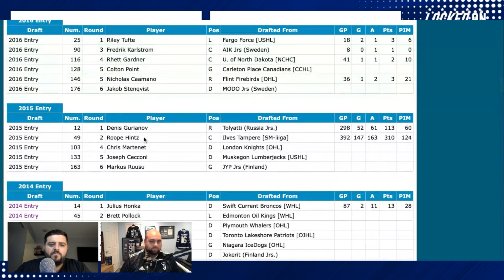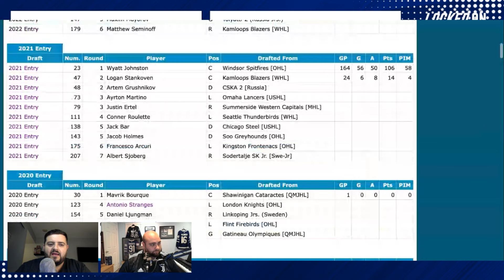Toronto Maple Leafs hire new director of amateur scouting, ranking the team's top prospects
The Toronto Maple Leafs hired a new scouting director with an impressive resume. Mike DiStefano and David Morassutti break down the Leafs bringing in Mark Leach as the new director of amateur scouting and why his track record from his time with the Dallas Stars and Detroit Red Wings makes him a quality hire. This leads to Mike and Dave looking at the Leafs' top prospects in this edition of the Friday Five Pack with a few intriguing names to keep an eye on heading into training camp.

Indeed
Still searching for a great candidate for your company? Don’t search, just match–with Indeed. Need to hire? You need Indeed.